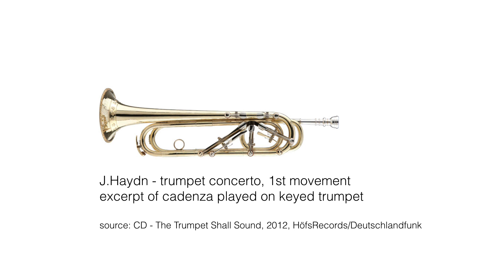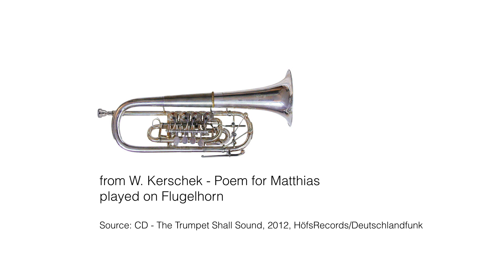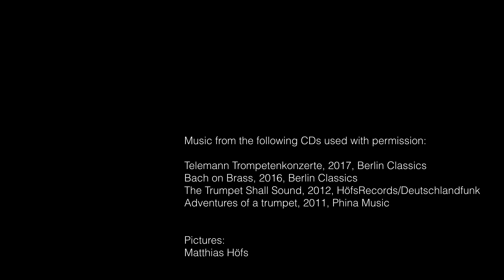Matthias Höfs (english)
Matthias Höfs talks about the significance of sound and inner hearing, playing technique, German Brass, Telemann and his special trumpets.